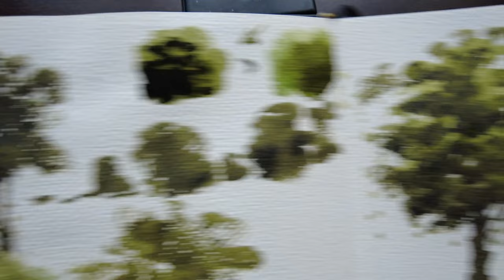How to paint Trees with Watercolor?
Materials used:
1. Brustro Professional Artists Watercolor box
2. Princeton Heritage series brush round-8
3. Zen Sangam Watercolor sketchbook